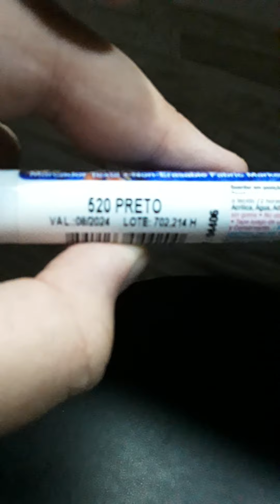caminhão brincar carroceria MB Acello kkkkkk Roda Preto 😃😃😃😁😁😁🙏🙏👍